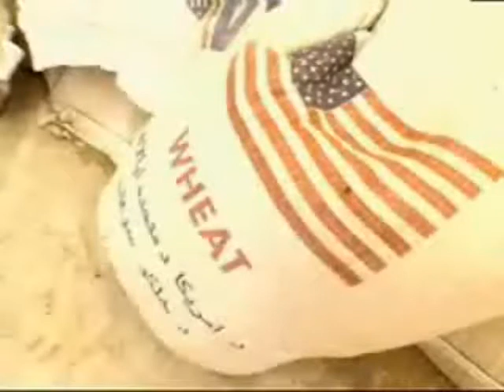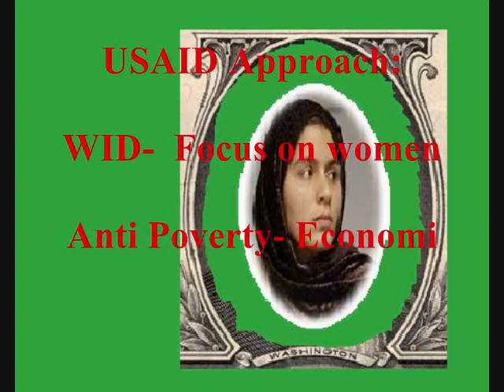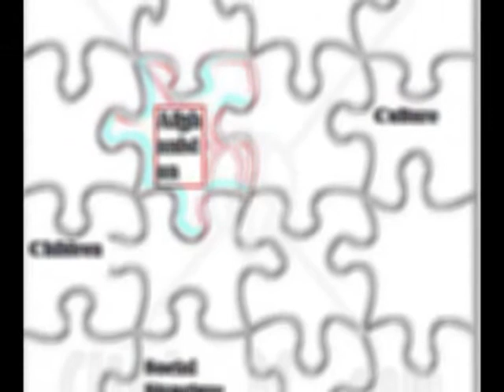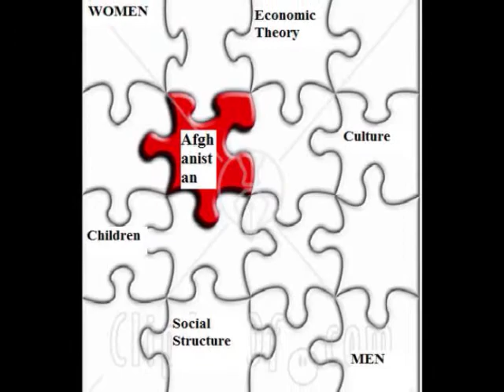USAID Project1.wmv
Gender and International Development Class
by: Michelle Jenkins